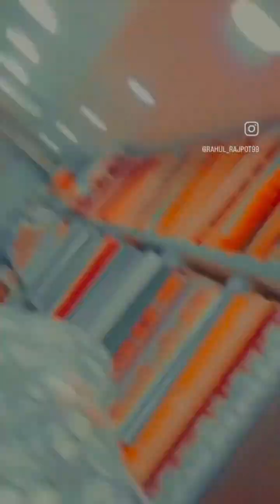￼ My YouTube channel :@Rahul rs vlocks my Instagram ID :@Rahul Rajput99 ￼ ￼